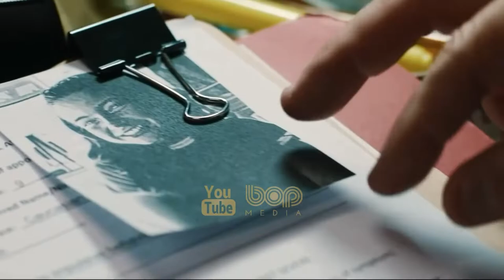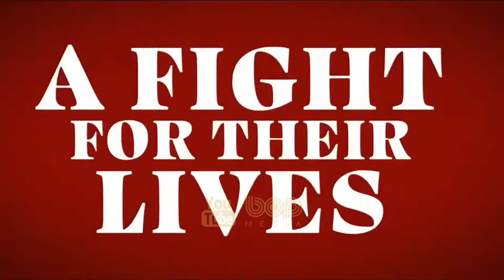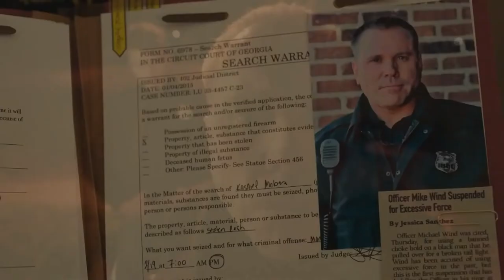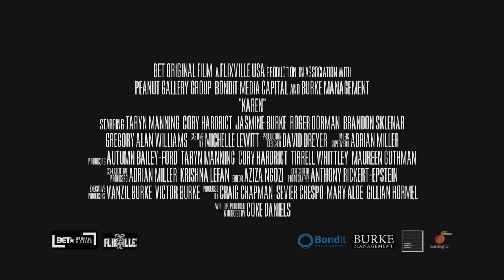فیلم سینمایی اکشن هیجان انگیز دروازه ۲۰۲۱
فیلم سینمایی THE GATEWAY 2021

یک مددکار اجتماعی که مراقبت دختر و مادری را برعهده دارد وقتی پدر خانواده از زندان برمی گردد دخالت های نا بجا می کند و آنها را به زندگی جنایتکارانه می کشاند.